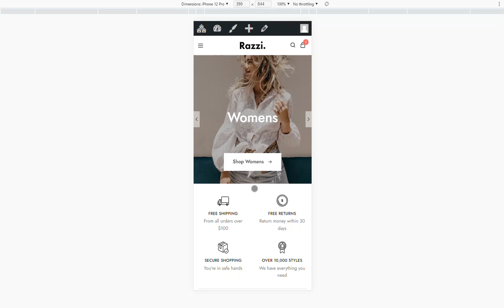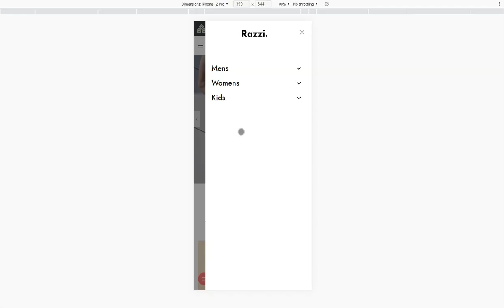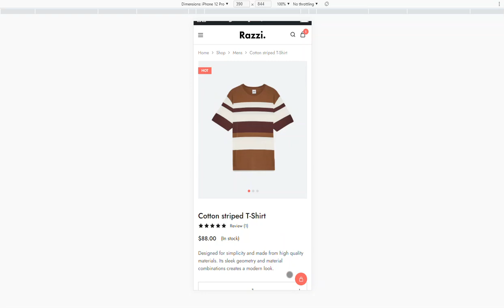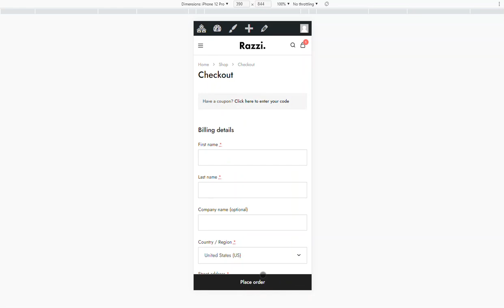How to change Razzi Navigation Bar on mobile